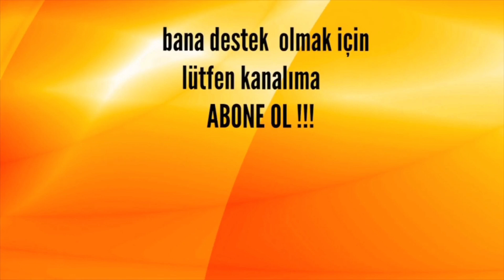Büyük Define Kasasını Açmaya Altın Anahtarı Buldum !!!